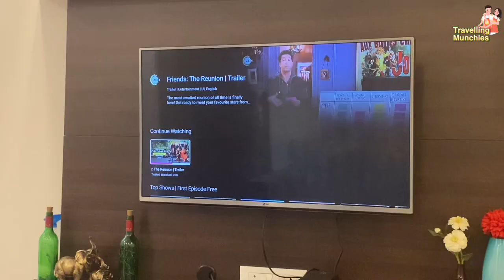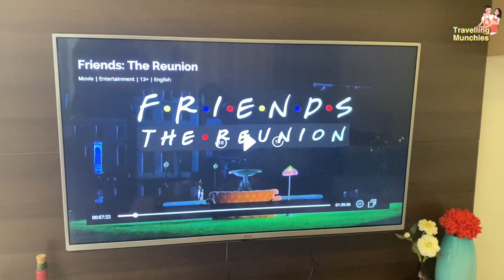Friends Reunion 2021 reaction | Recreating Food from Friends for VEGETARIAN | VLOG | F.R.I.E.N.D.S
We ATE FOOD FROM THE TV SHOW F.R.I.E.N.D.S. AND ENJOYED WATCHING FRIENDS REUNION

In this video, We are watching FRIENDS REUNION and making FRIENDS inspired Lunch meal !
We made Joey's meatballs sub (veg version), Ross Christmas leftover sandwich,Mac and Cheese for Chandler.
We also had Rachel's Cheese cake,Jam by Monica and Phoebe's grandmother's cookies.

For recipe details

Veg Meatball sandwich

Ingredients
1 cup Kidney beans
50 gms Yam
Red chilli
1 tsp Soya sauce
Mint
Ginger garlic paste
1 tsp garam masala
French loaf
Tomato puree
Garlic
Chilli flakes

Recipe
Soak beans overnight and cook them in pressure cooker with YAMS
Mash both of together
Add masala, red chilli , salt , soya sauce and ginger garlic paste
Mash them well and make little balls
In a pan , heat some oil and cook the meatballs
For sauce, heat oil in a pan
Add garlic and chilli flakes, then put tomato puree and salt
Slit the loaf from middle and add meatballs and sauce and cheese is optional

Thanksgiving Leftover sandwich

Ingredients
1 cup Kidney beans
50 gms Yam
1/2 cup soya chunks
Red chilli
1 tsp Soya sauce
Mint
Ginger garlic paste
Sandwich bread
lettuce

Recipe
Mash them well and make patties
In a pan , heat some oil and cook the patty
Place the lettuce and patty between sandwich breads

1 tbsp butter
1 tsp maida
1 cup milk
2 slice cheese
100 gms macaroni

Recipe
In a pan , melt some butter
Add maida
Once maida is nice aromatic, add milk and cook til it thickens
Add cheese slices
Add macaroni
Put salt and pepper
Serve hot